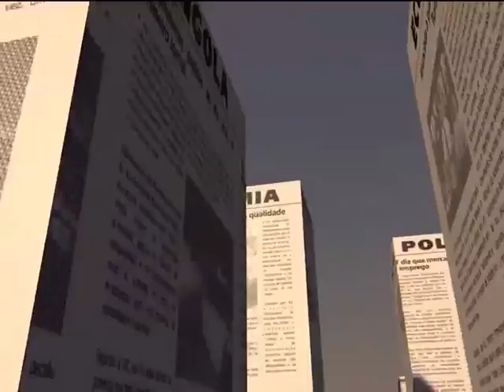Kwanza-Sul :Reconversão da economia informal para formal nas prioridades | TV Zimbo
A reconversão da economia informal para formal através de acções nos domínios do comércio e agricultura constam das prioridades do governo da província do Kwanza-Sul para o quinquénio 2013/2017.